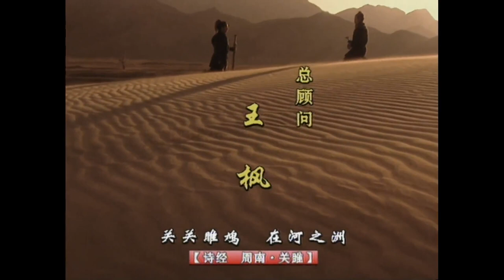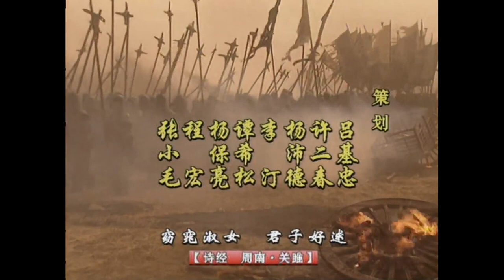【东周列国 战国篇】 EP11 孙庞斗智(中集 ) 妒嫉之毒 国语中字 1080P（高清版）【東周列國 戰國篇】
更多好剧请点击：
孙膑以疑兵之计吓退乘虚来犯的秦兵，赢得君臣一片赞赏。劳师远征，积极赶回救援的庞涓却被冷落一旁。不久，孙膑接到齐国的家书，怀乡思亲的孙膑在庞涓的怂恿下向魏王告假，不料却以叛国罪打入死牢。行刑之际，魏王却突然传旨赦免了孙膑的死罪，留住性命却失去双臂的孙膑却由此陷入了无可救药的癫狂。齐国派重臣田忌出使魏国，庞涓为其准备了一场以活人为靶的射猎游戏，靶者正是错乱癫狂的孙膑。